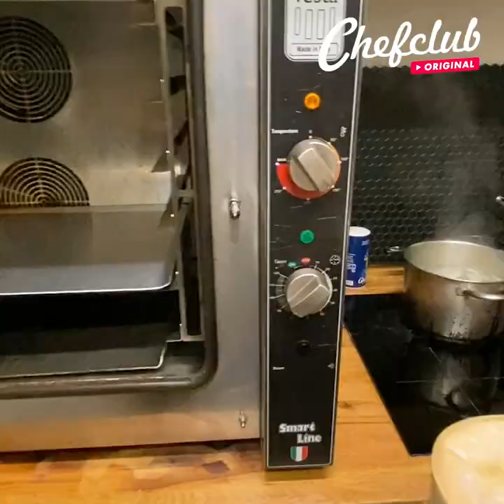MELTING CHEESE 🍻🧀 4 recipes for cheese lovers!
In need of some comfort food after a looooong and cold winter day? This week organize a happy hour with friends with our special selection of extra cheesy recipe videos! Brie, swiss, cheddar... watch all of these delicous cheeses melt to perfection!

Sausage & Cheese Fondue
Deep Fried Cheesy Baked Potatoes
Veggie Focaccia Bread
Brie Party